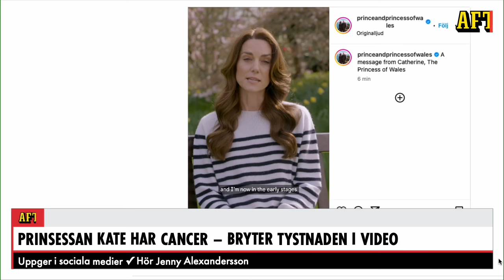Prinsessan Kate bryter tystnaden: Har cancer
I flera månader har det spekulerats om Kates mående. Nu meddelar den brittiska prinsessan att hon drabbats av cancer. Hör hovreportern Jenny Alexandersson i klippet ovan.